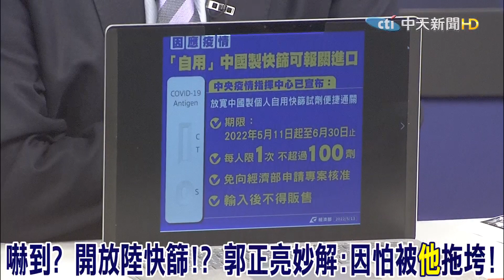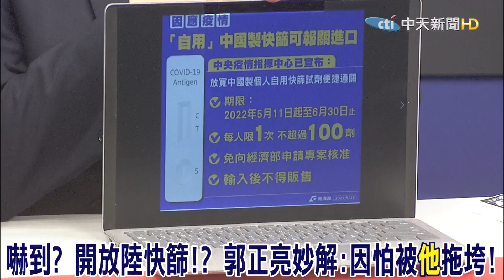嚇到? 開放陸快篩!? 蔡英文召防疫會議幫阿中"擦屁股"? 郭正亮妙解:因怕被"他"拖垮!